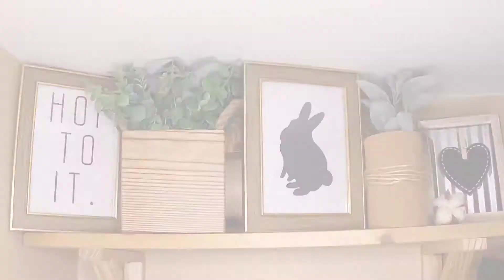Tin Can DIY Upcycle | Dollar Tree | Repurpose & Hack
Hi Friends👋

I am so excited for this quick and easy upcycle 😁 ( like seriously,  probably WAY too excited 🤣) In today's DIY tutorial I'm going to show you a fun way to transform old tin cans! You won't want to throw your cans away anymore 🥫 and honestly the options are endless🌈🪴

If you liked this DIY please give it a BIG THUMBS UP 👍 AND SHARE IT!!!

▷ WHAT YOU WILL NEED:

- tin cans

-  Scissors

-  Pencil

- Ruler

- rope or twine of choice (optional)

- greenery ( I LOVE the lamb's ear picks from Walmart)
t.ly/pNKP